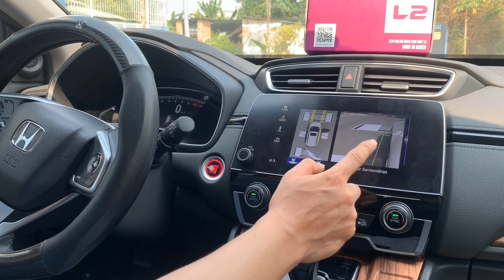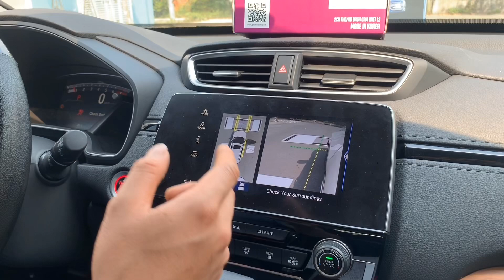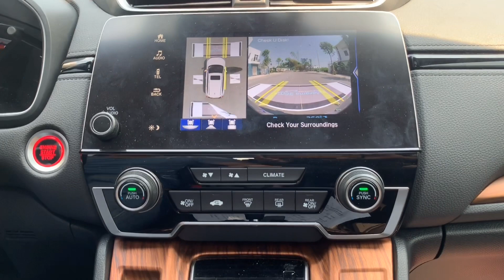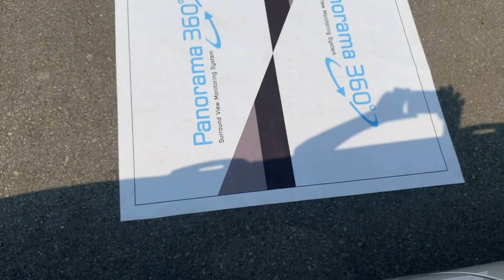Độ xe gia đình Honda CRV 2020 và những trang bị An toàn-Giải trí Cần thiết Nên trang bị cho Xe Ô Tô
Mr Thương 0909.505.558 để được tư vấn đặt lịch hẹn.
Hệ Thống Trang Bị An toàn cho xe bao Gồm:
- Camera hành trình Hàn Quốc Gnet L2 với 2 kênh Ghi hình FHD Kèm chế độ giám sát xe 24/24
- Camera 360 Panorama Toàn cảnh quanh xe Hỗ Trợ Lái
- Film Cách nhiệt Nóc Chuyên dụng FirstClass
- Cảm biến áp suất lốp cảnh báo lốp non hơn dư hơi.
- Sơn Phủ gầm Chống ồn Bảo vệ chống gỉ - Xịt Gia cố Lòng vè nhựa sau giảm thiểu hỏng hóc gia tăng độ giảm ồn
- Loa Subwoofer Gầm ghế DB Euphoria EPS8 bổ sung dãi âm trầm giúp âm thanh sống động hơn
- Mã hoá màn hình cài đặt app YouTube giải trí - Navitel Dẫn đường báo tốc độ
- Phụ kiện Ốp dán Trang trí nội thất bảo vệ các chi tiết nhựa